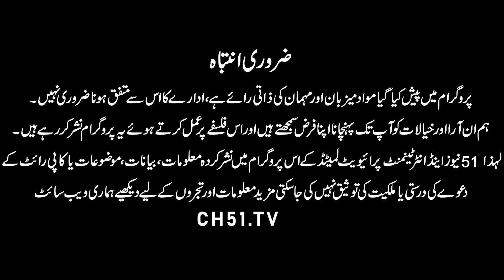Will petrol go up to Rs 310 per liter, Omar Ayub told everyone | Channel 51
PETROL PRICE TO REACH RS310 PER LITRE IN COMING DAYS: OMAR AYUB
ISLAMABAD: Former federal minister and Pakistan Tehreek-e-Insaf (PTI) leader Omar Ayub has criticized the incumbent government’s budget for the next fiscal year, saying that petrol prices would soar to Rs310 per litre, ARY News reported on Saturday.
Addressing a press conference in Islamabad today, Omar Ayub pointed out that the PTI government had left the price of electricity at Rs16 per unit which would shoot up to Rs40 per unit next month.
Similarly, the petrol prices would soar from Rs300 to Rs 310 per litre,” he noted. Omar, while quoting the Oil and Gas Regulatory Authority, said that the gas bill would increase 400 percent and those who had been paying Rs1350 bill will pay Rs3400.

The former minister noted that the incumbent government was going to bring down the business community. “The pressure will increase on the rupee and the government will fail to meet its targets,” he added.
Terming the incumbent government ‘imported’, Omar Ayub said that since these people came into power, the country’s banking ranking has been dropped.
Taking over the presser, PTI Senator Shaukat Tarin termed the government’s budget as ‘non-serious’, criticising many of the figures and targets for various sectors and areas.
“They should understand that the numbers don’t lie no matter how much spin-doctoring you do,” Shaukat Tarin said, adding that the budget has a deficit of Rs4.2 trillion.
Tarin said the government has fixed the target of 5 percent GDP growth with a share of the agricultural sector at 3.9 percent, claiming the target to be unrealistic with existing water crisis and soaring prices of fertilizers.
He noted that the government has set the target of 7.1 percent growth in the manufacturing sector, adding that PTI’s growth rate in the sector was 7.2%.
The former finance minister said the government will impose a petroleum levy of up to Rs35 which would bring another storm of inflation in the country. “Tax rates on banks have been increased by 12 percent, their growth figures are non-serious,” he added.
Talking about subsidies in the power sector, the former minister said the PTI government gave Rs1 trillion worth of subsidies to the sector. “They’re working by that same old logic of old Pakistan,” he added.